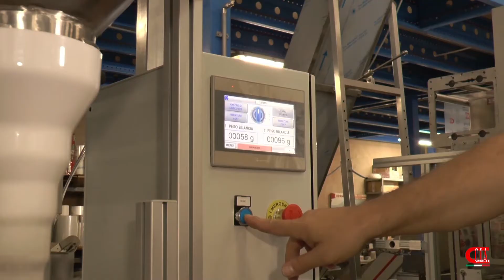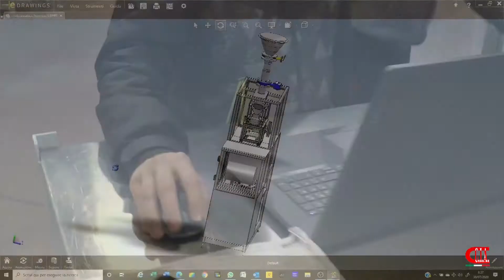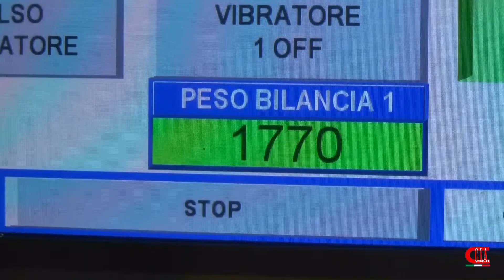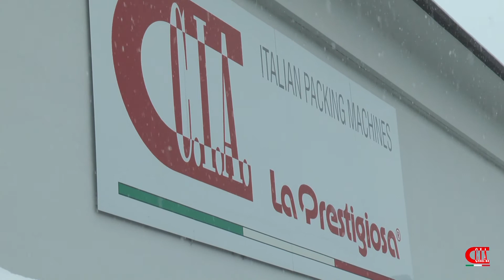5 Minuti con CIA Confezionatrici (Dicembre 2020)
Una breve intervista a Antonella Barbieri di C.I.A. Confezionatrici.
Un'occasione oltre che per  estendere gli Auguri a tutti i clienti, anche per fare un resoconto dell'anno appena concluso. Un anno che, nonostante le innumerevoli difficoltà, hanno dato ugualmente delle buone soddisfazioni permettendo a C.I.A.  di conquistare nuovi mercati sia
nell' ambito alimentare ( come: pasta, caffè, legumi, biscotti, frutta secca)  che in quello NO Food.
Antonella ci ha anche illustrato i nuovi progetti di C.IA. per il 2021